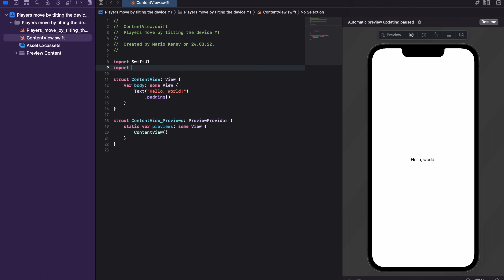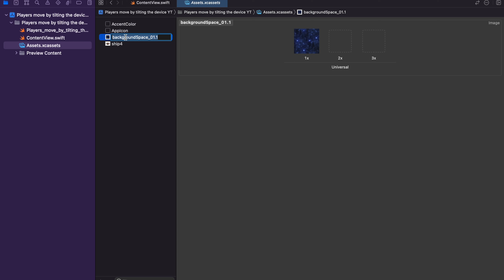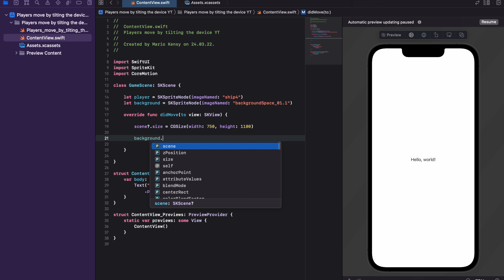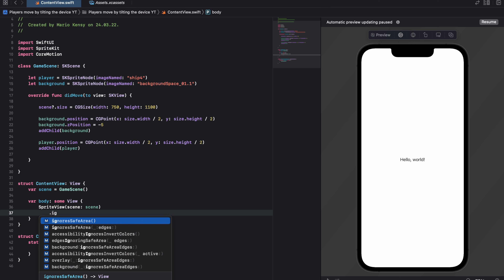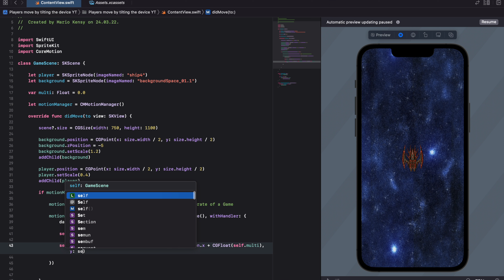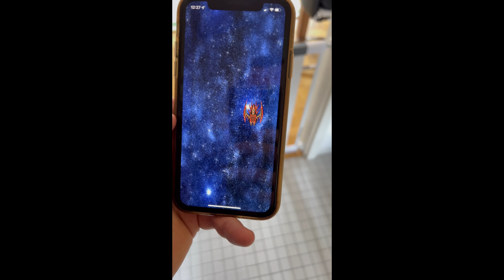SpriteKit Player Control Part 4: Player move by tilting the device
In this video I show you how you can use the motionManager to move the player by moving your mobile phone.

In addition, there will always be the current source code.